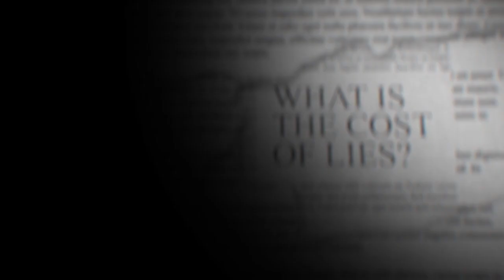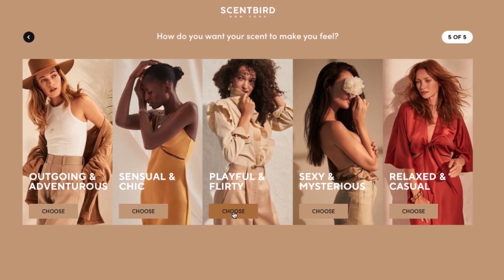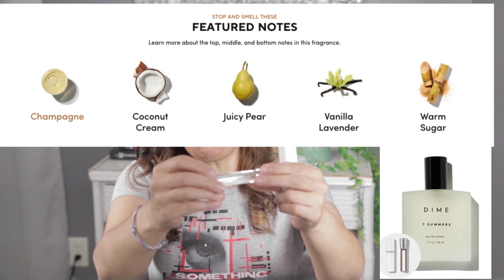The unbelievable case of Porchia Bennett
🤯Resources🤯